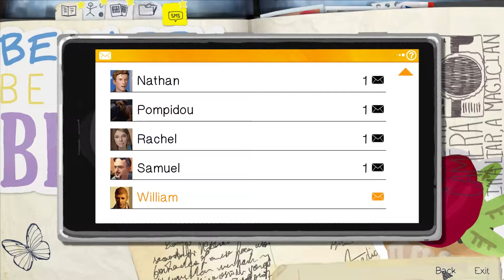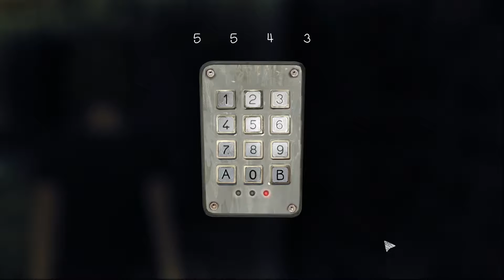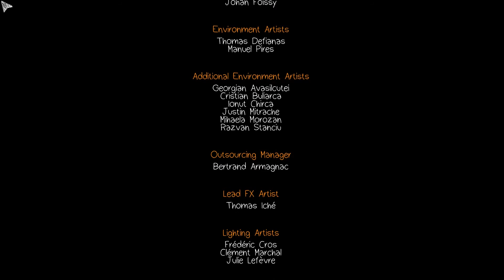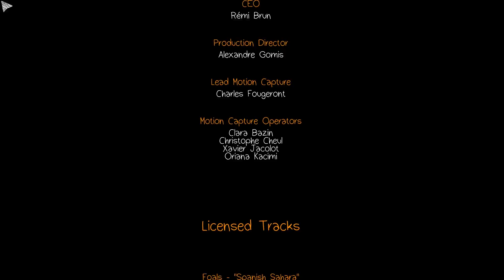The End - Let's Play Life Is Strange | Blind Playthrough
We are finally here guys, the ending of Life Is Strange.  This blind playthrough of Life Is Strange has torn apart and played with my emotions and severe sadness that this game has brought on.  The entire series is filled with these miserable moments that just make you love the game so much.  This game had heart and emotions and it makes you feel them.

In this blind Let's Play of Life Is Strange we travel through the broken time warp that we have created, while also finally reuniting with Chloe.  We come across a choice that has been in front of us the entire game.  We warmed up for it this entire blind series though, so thankfully we knew the choice in our heart.

This Life Is Strange Blind Playthrough has just been an awesome adventure with you guys.  I love this game so much, and it truly is one of the most unique experiences I have had in a game so far.  Life Is Strange just grabs you and takes you for an incredible ride.  Little did I know that ride would reach its climax in episode 5 Polarized.

The ending of Life Is Strange is so great, and so fitting for the game.  This game could not have been more perfect.  And I am glad to share the experience with all of you.

Come hangout and chat on Twitter or Twitch!